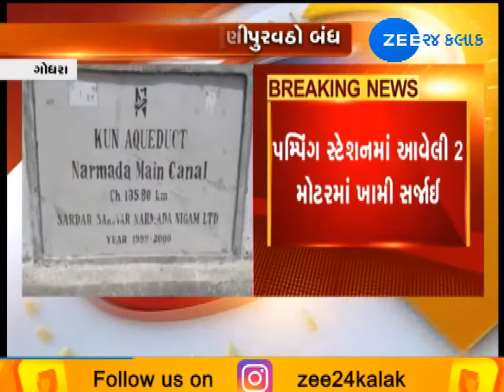Panchmahal Godhra No Water To 51 Village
પંચમહાલઃ ગોધરાનાં 51 ગામમાં નર્મદા મુખ્ય કેનાલથી પાણી અપાય છે તેની ઈલેક્ટ્રિક મોટરમાં ખામી સર્જાતાં પાણીની મુશ્કેલી